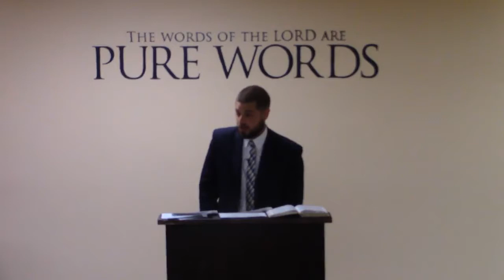Fen-Phen (A Weight Loss Fraud)